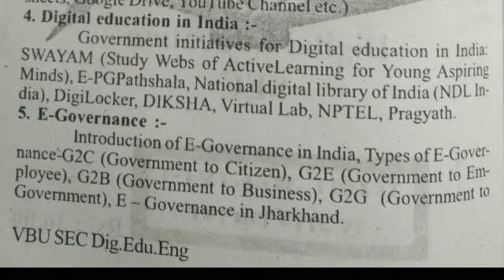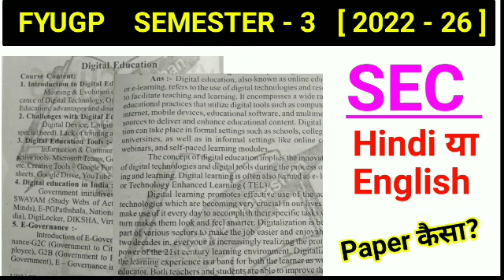Semester 3 SEC Paper hindi या english l vbu sem 3 sec paper important question l sem 2 2022 26 sec